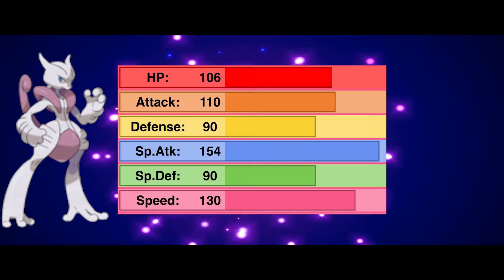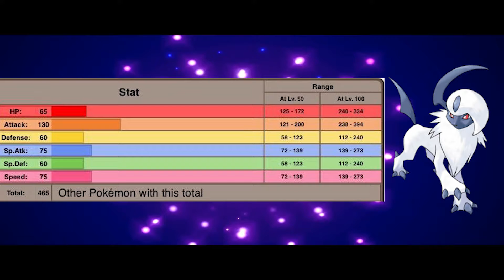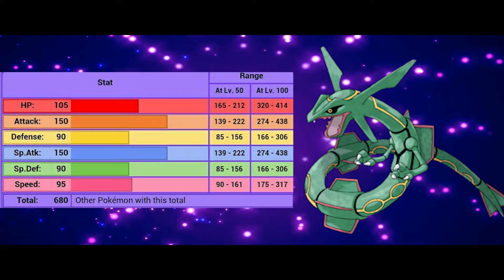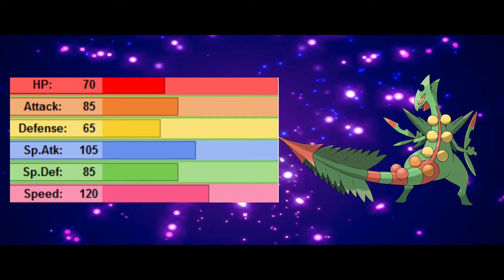MY TOP 10 FAVOURITE POKEMON!! (WITH STATS!)